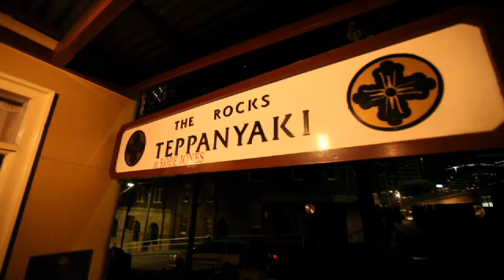the rocks teppanyaki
This upscale teppanyaki restaurant showcases cooking set to thrill as your meal is sliced, diced, grilled and served up right in front of your very eyes.